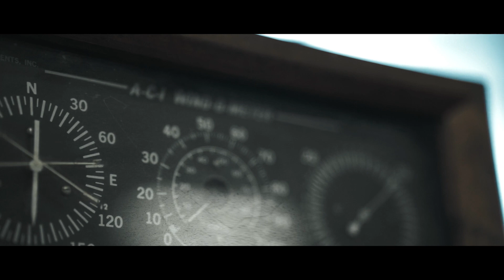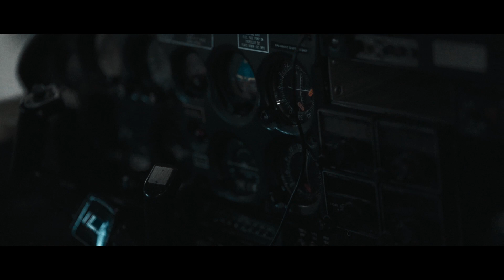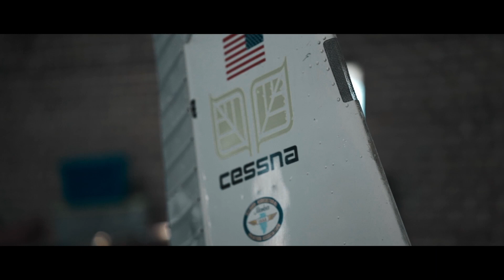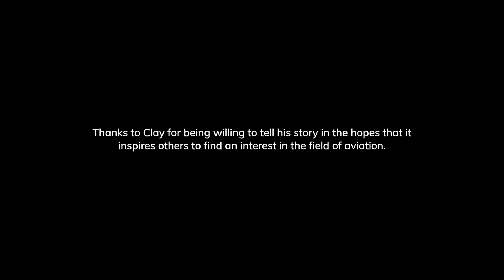CLAY | Aviation Mechanic (Short Documentary Film)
Clay Breneman has been an aviation mechanic for 30 years. This short documentary gives you a glimpse into his life and the importance of his job in keeping pilots and planes in the air.

Big thanks to FeiyuTech for reaching out and asking me to be apart of their 2022 video contest.

PHOTOS:
Breanne Hunter

SONY A7III
EXTERNAL MONITOR
CAMERA RIG

CREDITS:
FeiyuTech